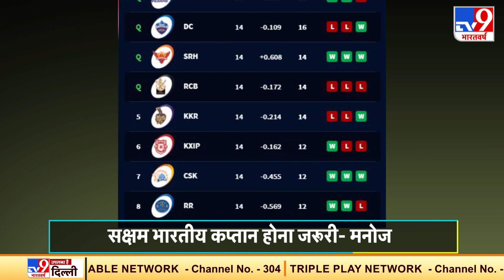IPL 2021: Rajasthan Royals के कप्तान बने Sanju Samson, Steve Smith को किया रिलीज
इंडियन प्रीमियर लीग के 14वें सीजन (IPL 2021) के लिए राजस्थान रॉयल्स (Rajasthan Royals) ने संजू सैमसन (Sanju Samson) को अपना कप्तान चुना है. वहीं, ऑस्ट्रेलियाई बल्लेबाज स्टीव स्मिथ (Steve Smith) समेत कई खिलाड़ियों के कॉन्ट्रैक्ट को रिन्यू नहीं किया गया है.